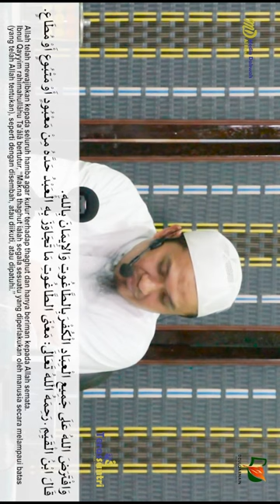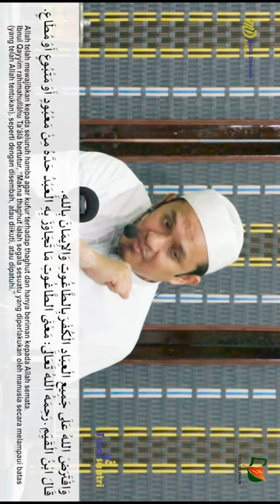Definisi Thaghut yang Paling Bagus - Ustadz Dzulqarnain Muhammad Sunusi